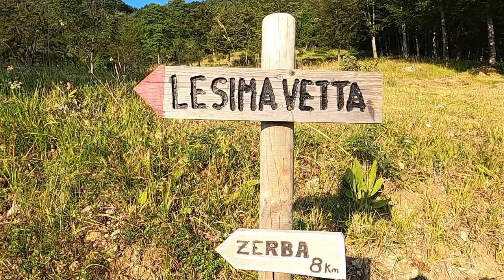L’ascensione degli Alpini del battaglione L’Aquila (brigata alpina Taurinense): Monte Lesima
L’ascensione  degli Alpini del battaglione L’Aquila (brigata alpina Taurinense): Monte Lesima, una delle 150 cime scalate dalle Truppe Alpine dell’Esercito per celebrare insieme all’ANA i 150 anni di vita del Corpo